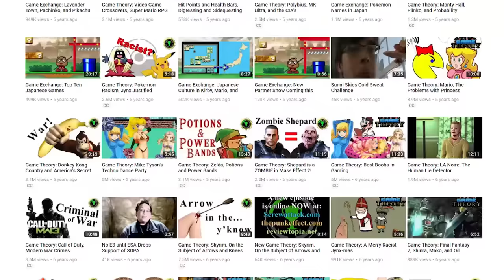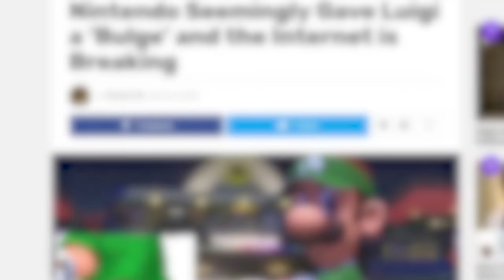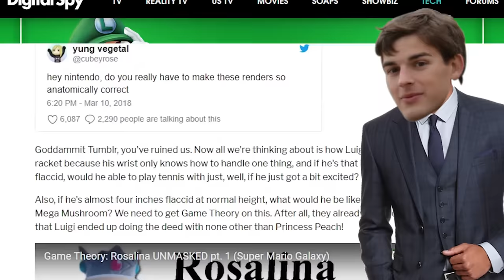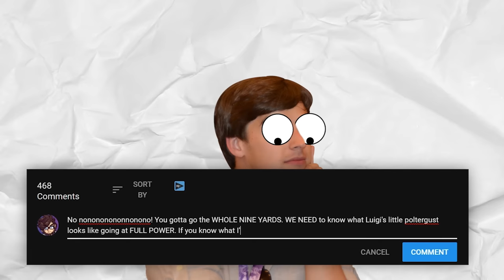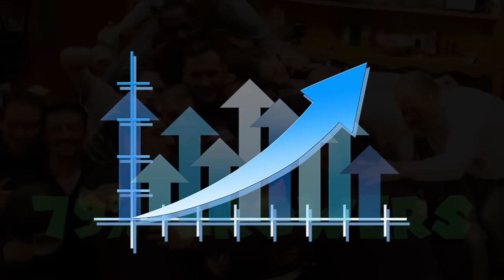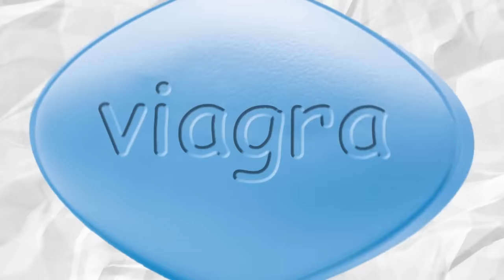Game Theory: Does Luigi MEASURE Up? (Super Mario)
Special thanks to The Dollar Shave Club for sponsoring this video!

The internet has been overcome with the need to know more about Luigi's. little Luigi. The trailers for the new Mario Tennis Aces game gave us a MUCH MORE anatomically correct Luigi than we've had before. So, much like the trailers for Super Mario Odyssey, it broke the internet. Here you go Theorists - YOU wanted to KNOW!! Happy April Fools Day.

Super Mario Maker, BIGGER than the UNIVERSE!